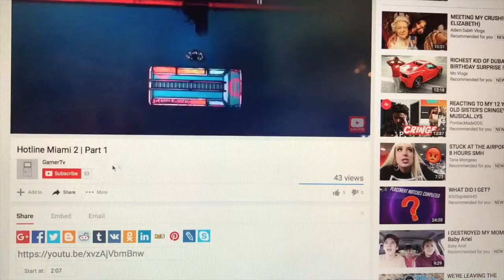HOW DID BLACK BEARD EAT 2 DEVIL FRUITS THEORY!!!